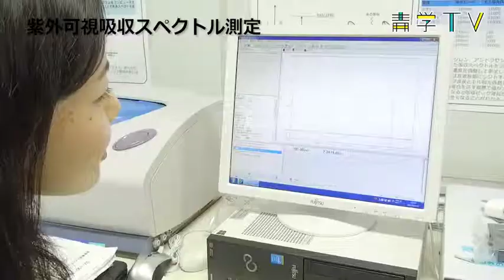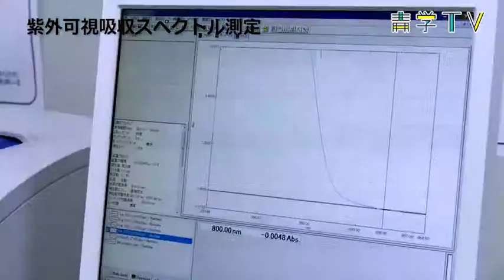紫外可視吸収スペクトル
青山学院大学理工学部化学・生命科学科　機能物質化学研究室　紫外可視吸収スペクトル